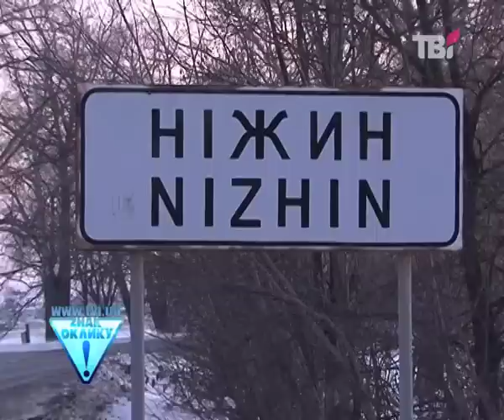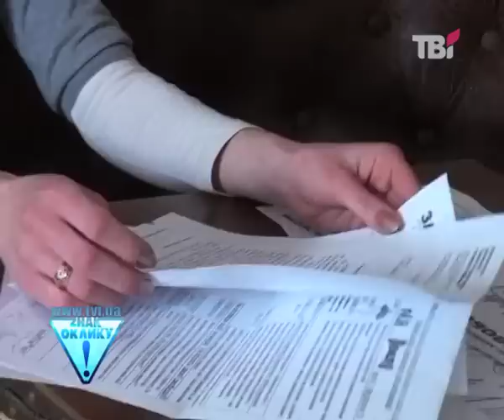Антинаркотичний самосуд у Ніжині || Денис Бігус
Справа так званих ніжинських «робінгудів» -- самочинних борців із наркоторгівцями.
У Ніжині, що на Чернігівщині, унікальна кримінальна історія. За бандитизм судять тих хлопців, які самовільно і доволі жорстко вирішили боротися із засиллям у місті наркоторгівців.  Після викриття ті засвідчили на камеру, що покриває їх... міліція. Але коли народні месники надали публічності своєму самосудові, їх самих запроторили за ґрати. І поки ніжинських «робінгудів» судять, наркодилери спокійно собі й далі продають зілля. «Знак Оклику» покаже, як за якихось сорок хвилин у Ніжині можна легко знайти і вільно купити наркотики у тих самих торгівців смертю, які у справі проходять потерпілими від нібито самосуду.
Денис Бігус про те, чому наркоділкам так вільно живеться у Ніжині.